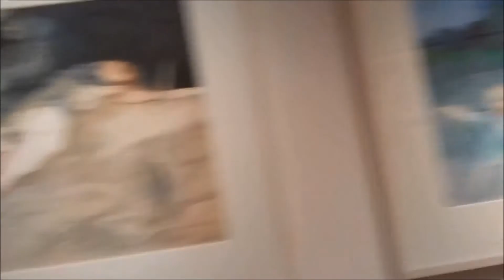Museo de Bellas Artes Completo al 14/07/19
Imperdible todo el Museo de Bellas Artes una recorrida Completa observando varios expositores, No te lo pierdas visitalo y disfruta del Arte que es cultura para el Alma.